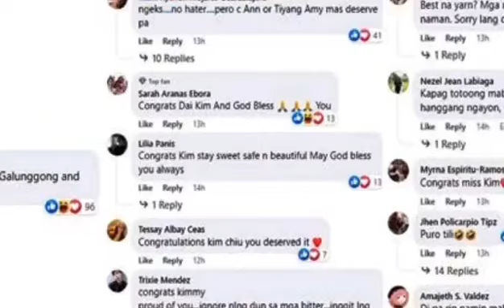VICE GANDA AT ANNE CURTIS NAGREACT SA PAGKAPANALO NI KIM CHIU NA BEST HOST